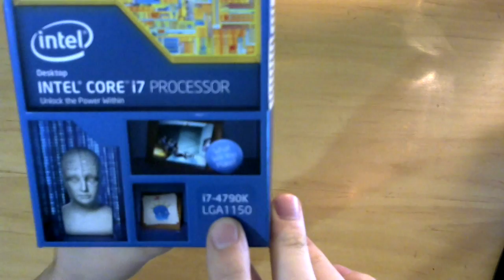UNBOXING PROCESSADOR I7 4790K (Parte 2)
Unboxing do processador Intel I7 4790k LGA 1150 para o novo SETUP do canal! Confira a parte 1